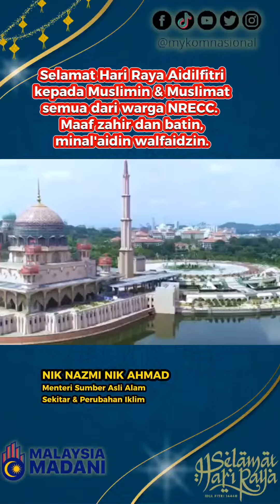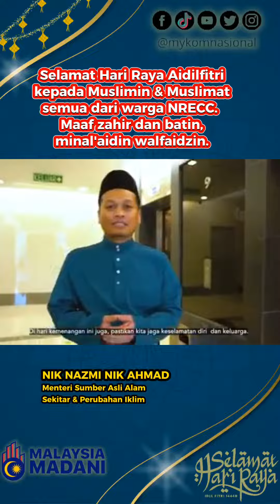Selamat Hari Raya Aidilfitri kepada Muslimin & Muslimat - Nik Nazmi Nik Ahmad